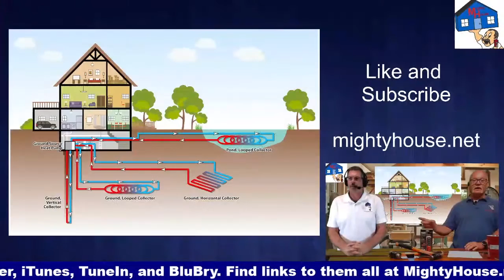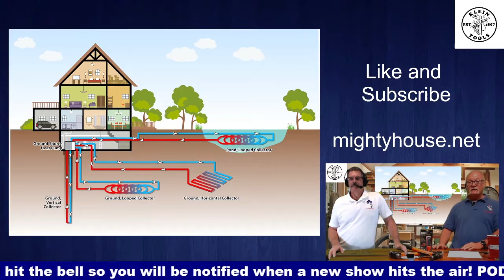What is a heat pump and how does it work?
Rich and Ron talk about heat pumps, how they work and where they work best.